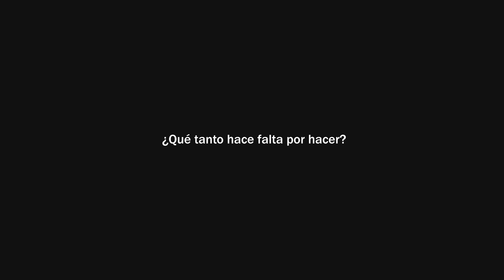Día de la mujer especial TVP/ Jimena Aguilar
Para conmemorar el Día Internacional de la Mujer, invitamos a exitosas mujeres trabajadoras a que nos contaran sus sueños e historias.